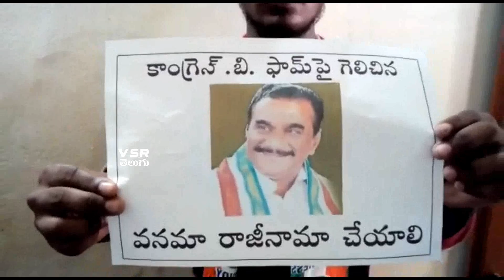కొత్త‌గూడెం ఎమ్మెల్యేపై ఫిర్యాదు చేసిన కార్య‌క‌ర్త‌లు | Complaint On Mla Vanama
VSR Telugu, VSR Breaking News Chennels are one of the top channels in telugu regionals. VSR Telugu Youtube channel provides Latest information about Political News, AP elections 2019, Telangana Loksabha 2019 Updates and many more ..